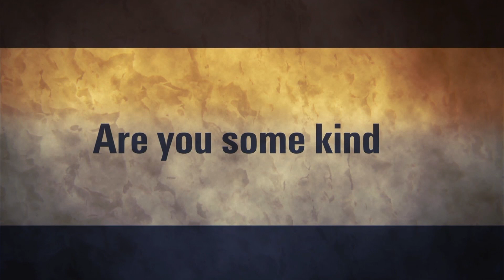Kayak Fishing out of Venice Louisiana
Kayak Fishing out of Venice Louisiana with Captain Brian Sherman.
Great times out in the bayou where Mississippi River opens to Gulf of Mexico. Check out kayakvenicela.com